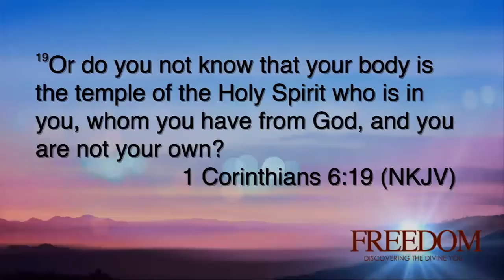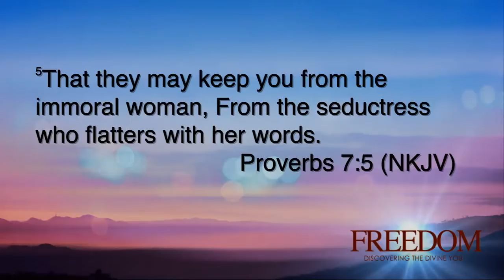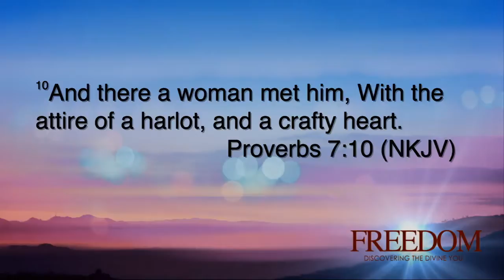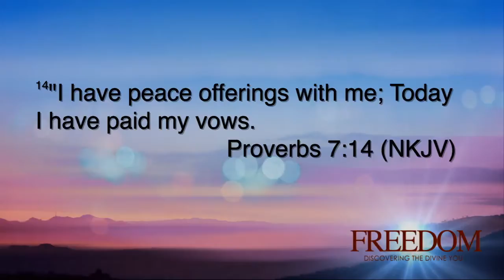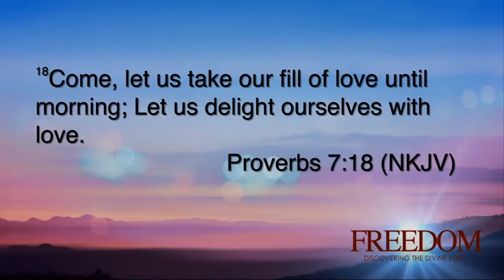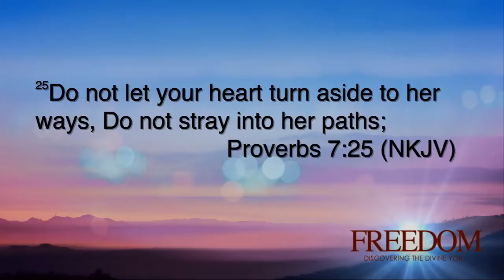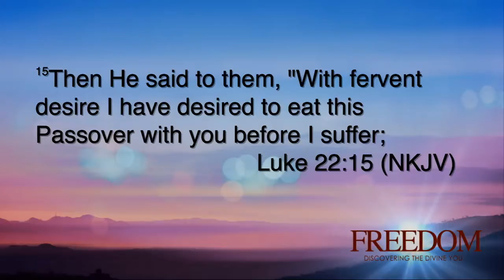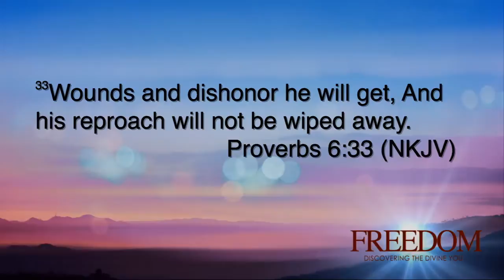2016 02 14 Freedom 06